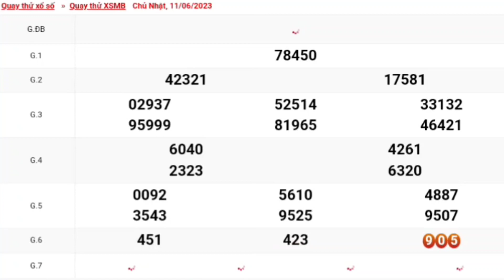XSMB | Quay Thử Kết Quả Xổ Số Miền Bắc P4 Hôm Nay Chủ Nhật Ngày 11-06-2023